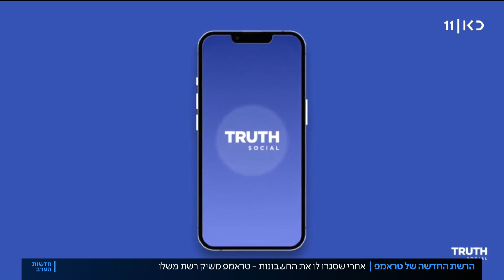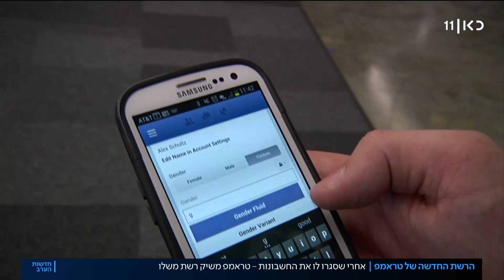אחרי שסולק מטוויטר ופייסבוק: הרשת החברתית החדשה של טראמפ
כאן חדשות | אחרי שנסגרו חשבונותיו ברשתות החברתיות טוויטר ופייסבוק, הנשיא לשעבר דונלד טראמפ מתכוון לפתוח רשת חברתית משלו. הרשת, ששמה יהיה "אמת", אמורה להתחיל לפעול בעוד כמה חודשים ומבטיחה להילחם במה שטראמפ מכנה "עריצות הרשתות החברתיות". כתבתו של נתן גוטמן, מתוך חדשות הערב 21.10.21